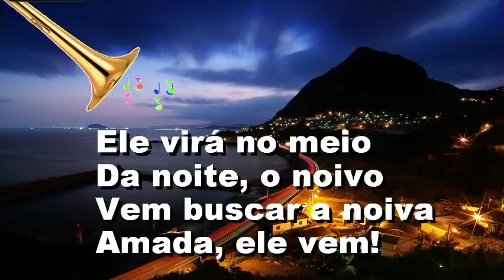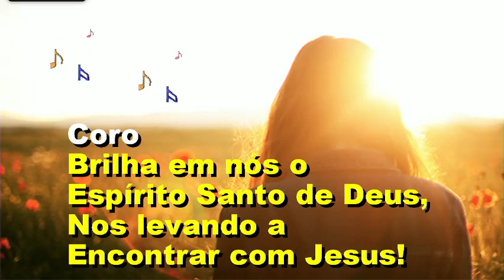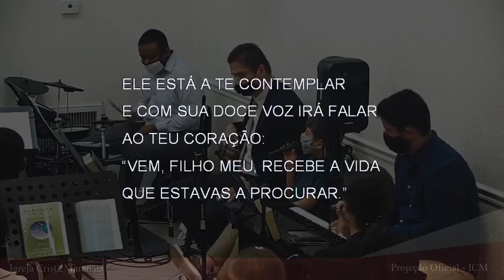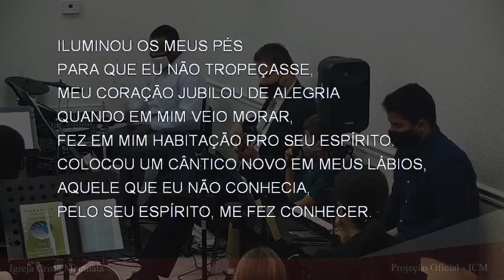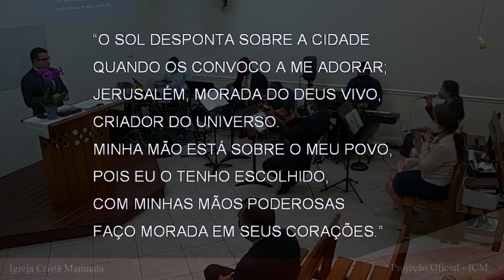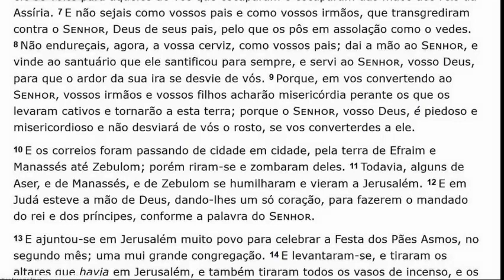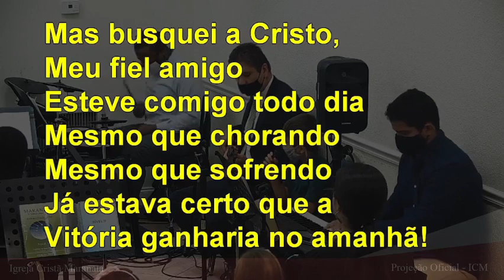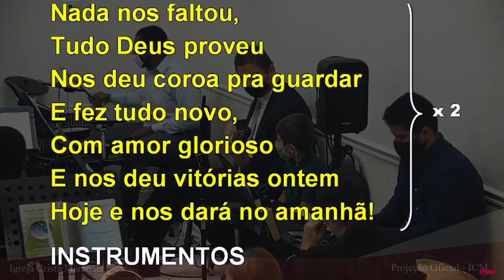Culto de Domingo (2020-12-13) Maranatha (Pompano Beach, Florida)